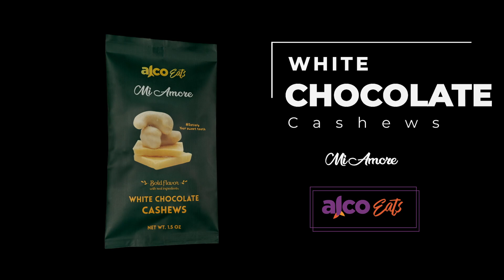White Chocolate Cashews | Alcoeats Mi Amore Cashews | Alco Foods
Satisfy your sweet tooth cravings with extraordinary Alcoeats White Chocolate Covered Cashews anywhere, anytime. Our top-tier cashews are personally chosen and carefully blended with a delicious mix of sweet white chocolate guaranteed to keep your taste buds on high alert.

Cashew White Chocolate from the house of Alco is renowned for their excellent flavor and quality. They are larger than ordinary brands and prepared using a particular dry-roasting method, followed by the perfect coating of white chocolate. These delectable Cashews make an ideal on-the-go snack, suitable for any occasion; be it movie night, family game night, night out, or even a picnic. They are excellent as a snack and a great addition to recipes like white chocolate toffee cashews, sauces, stir-fries, desserts, spreads, salads, and more. The perfect combination of crunchiness and sweetness will keep you returning for more of these white toffee cashews.

𝗖𝗿𝗲𝗮𝗺𝘆 𝗮𝗻𝗱 𝗖𝗵𝗼𝗰𝗼𝗹𝗮𝘁𝘆 - We endeavor to provide long-lasting taste and crunchiness. We bet you can't resist yourself after having just one.

𝗡𝗮𝘁𝘂𝗿𝗮𝗹 𝗮𝗻𝗱 𝗛𝗲𝗮𝗹𝘁𝗵𝘆 - We craft sweet cashews with natural ingredients from mother nature. Immersed in White Chocolate, our Cashews are without artificial flavors, have no preservatives, anti-caking agents, or MSG, and are non-GMO. They are also Soy and Gluten free.

𝗦𝗲𝗿𝘃𝗲 𝗪𝗶𝘁𝗵 𝗣𝗿𝗶𝗱𝗲 - We procure the highest quality cashews to offer you the best munch and crunch in good times. All the due care has been given to each cashew kernel before it reaches you.

𝗦𝗻𝗮𝗰𝗸𝗶𝗻𝗴 𝗢𝗽𝘁𝗶𝗼𝗻 - There is no better snack than popping into a couple of cashews. Alcoeats treats its cashews with utmost care. We pick fresh cashews from native farmers. Select your choicest pick for a healthy snack time. We guarantee satisfaction and love for cashews.